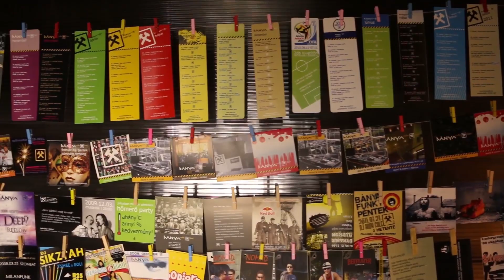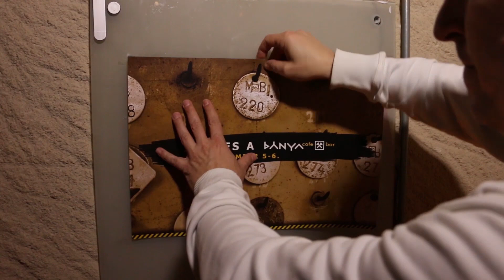10 éves a Bánya Café & Bar